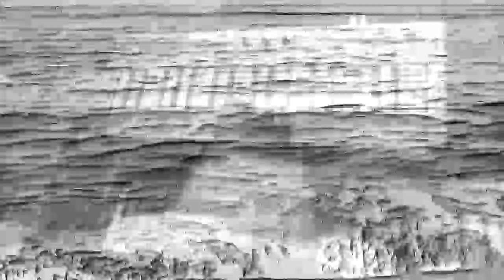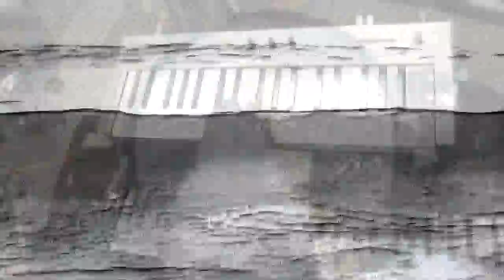SEA FORCE 9 WHITE 1 1